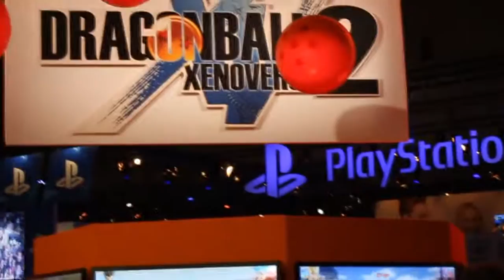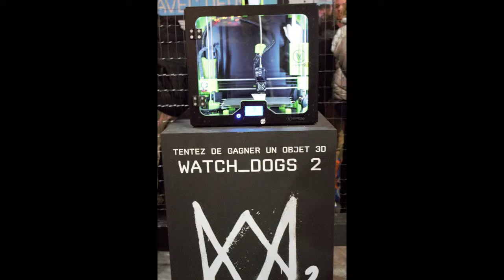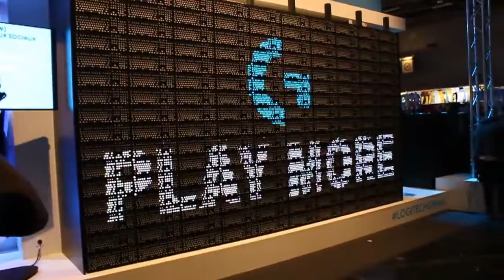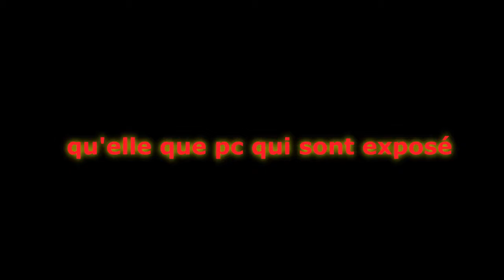Vlog 2 à Paris - Premier Jour a la Paris Games Week 2016